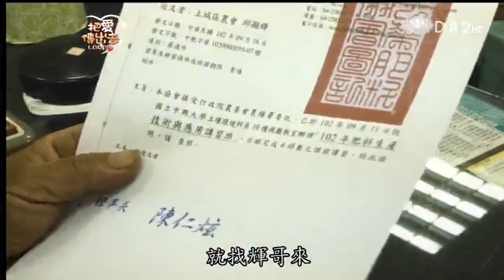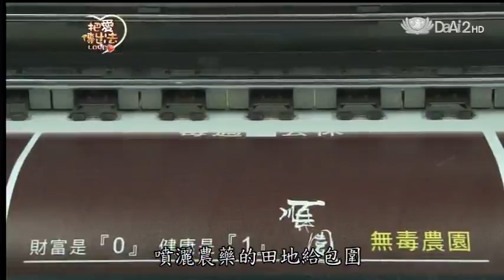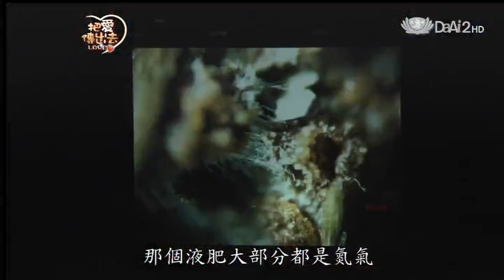20140112《把愛傳出去》廚餘輝哥